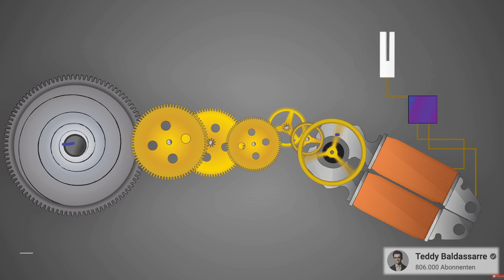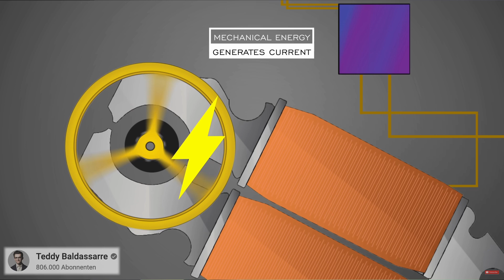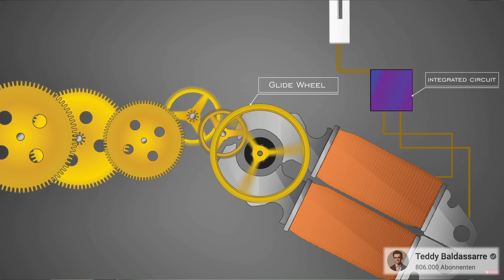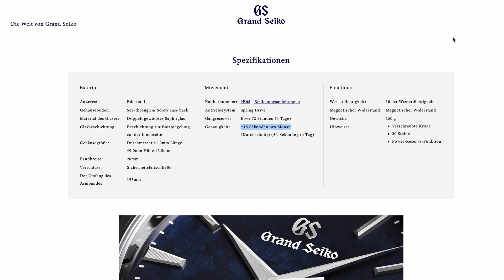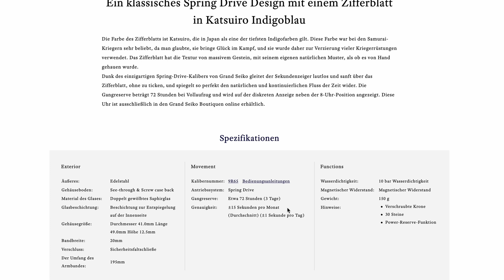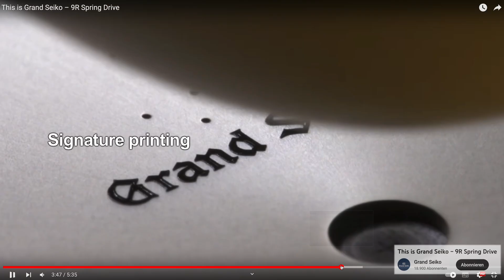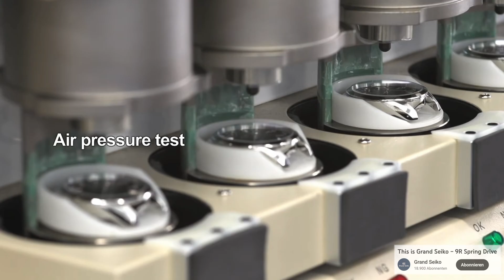Das schafft nur SEIKO (Spring Drive) 😲👍 | Gezeitenpanther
Das schafft nur SEIKO (Spring Drive)
Spring Drive, eine revolutionäre Uhr, die wohl das Beste aus Mechanik und Elektronik vereint und die Uhrenwelt so für immer verändert hat. Alles zur Funktion und was sich dahinter verbirgt. Schreib mir gerne deine Meinung dazu in die Kommentare.

📌 Timestamps:
00:00 Das schafft nur SEIKO (Spring Drive)
01:10 Die Entwicklung.
02:50 Wie funktioniert dieses System?
06:16 Was macht diese Technologie aus?
08:50 Wann sollte man zu Spring Drive greifen?

⌚ Mehr zum Thema Uhren und Investments ⌚

Neben diesem YouTube-Kanal betreibe ich den gleichnamigen Blog Gezeitenpanther.ch und Instagram-Kanal um euch noch mehr zum Thema Uhren und Investments zu berichten.

⏰ Über Simon den Gezeitenpanther 😎

Mein Name ist Simon und ich betreibe diesen YouTube-Kanal und den gleichnamigen Blog Gezeitenpanther.ch, um dir die Chance zu geben, dich zum Thema Uhren an sich aber auch Uhren als Investment weiterzubilden.

Vor bereits 10 Jahren habe ich meine Ausbildung zum Uhrmacher begonnen und nach 3 Jahren erfolgreich abgeschlossen. Die darauffolgenden Jahre habe ich bei Omega im Service gearbeitet und bin dann 2015 in die Schweiz zum Richemont Konzern gewechselt.
Aktuell bin ich in der Qualitätssicherung tätig und habe nach wie vor viel Spass, tagtäglich mit Luxusuhren arbeiten zu dürfen. Mit dem YouTube-Kanal Gezeitenpanther möchte ich diesen Spass und die Freude an Luxus-Uhren sowie das Potential eine Uhr als Investment zu sehen mit euch teilen.